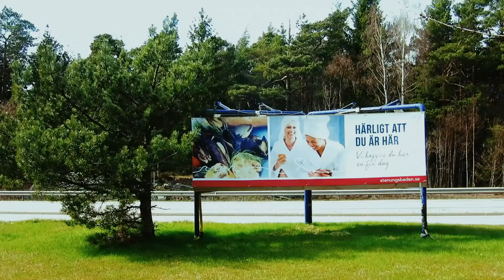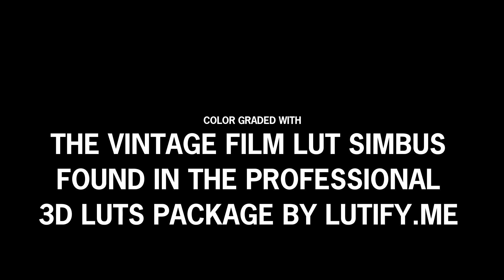'A Drive to the Island' by Henrik Andersen – Demo of Vintage Film LUT by Lutify.me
Went on a short drive from Gothenburg to the island of Tjörn.

Footage was shot with my Canon PowerShot S110